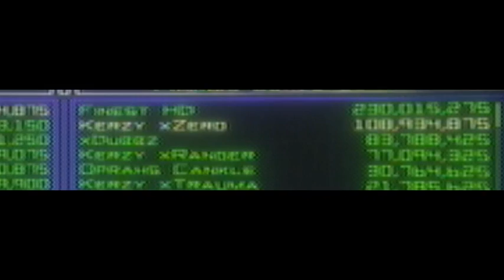Well, that was fast...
I lub u rangra :D